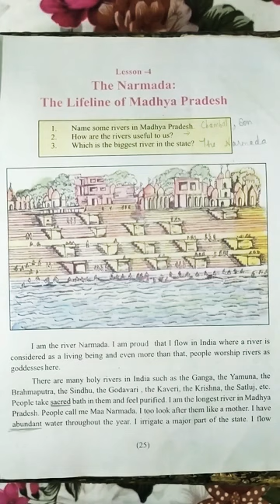Lesson-4 The Narmada : Lifeline of M.P ( part-1)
Class 8th (M.P Board)